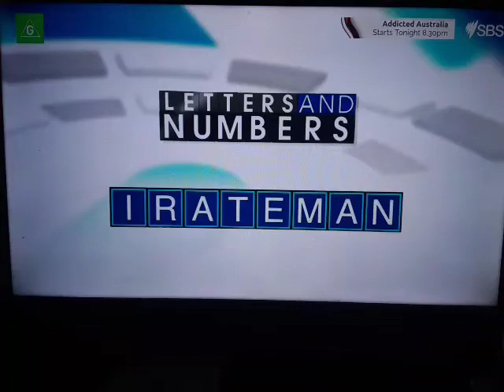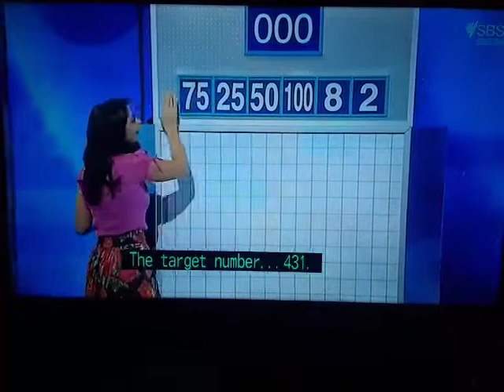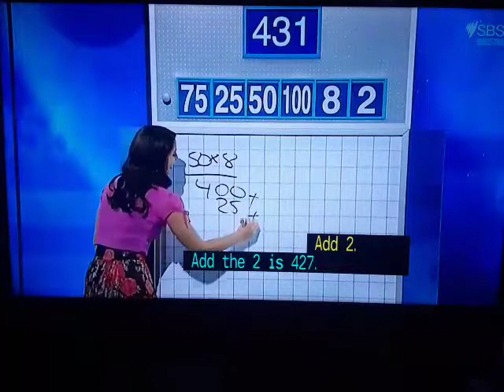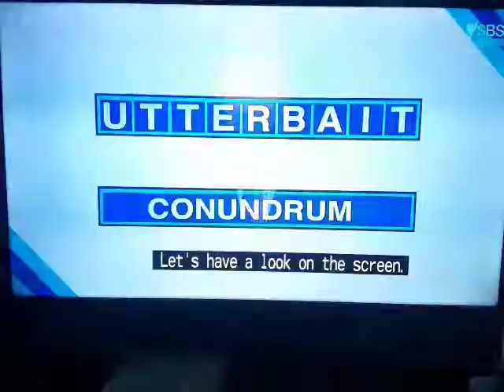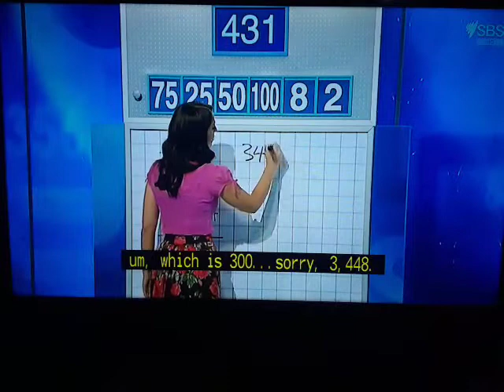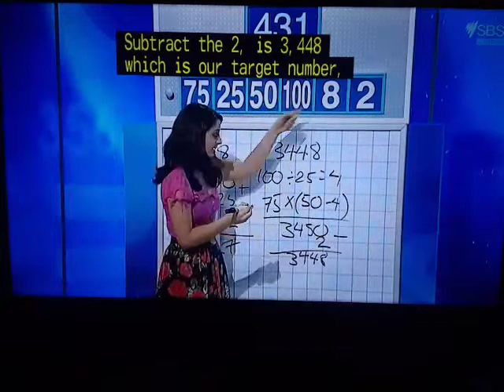Letters And Numbers - Season 4 Episode 45 - QF2 - (Part 3)